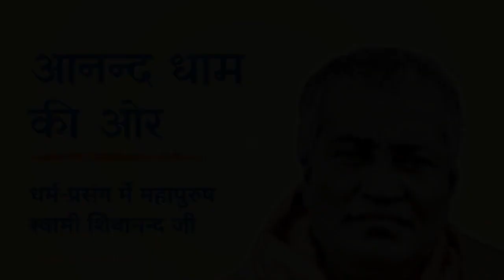Why Spirituality in Spiritual Organisations get diluted with time ?